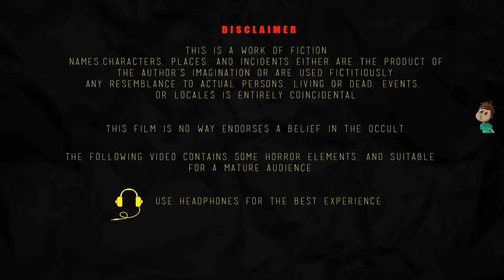பேய்கள் பம்ப் | PAYKAL PUMP | Tamil Fairy Tales | Tamil Stories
We offer you a variety of high-quality Animated Stories for All Generations & Family, Especially for your young adults.

This is a work of fiction, Names, characters, business, events and incidents are the products of the author's imagination.
This film in no way endorses a belief in the occult.
The following video contains some horror elements, and suitable for mature audience.